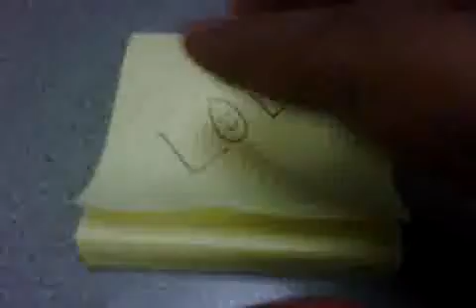Stick Figure Fighting Flipbook :)